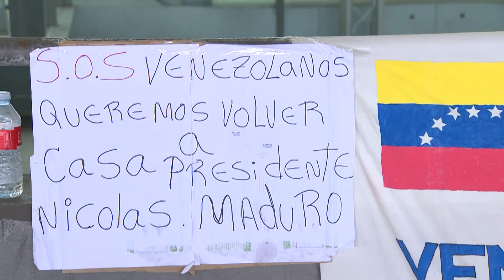Venezolanos atrapados en Madrid esperan un vuelo de repatriación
Un grupo de venezolanos han quedado atrapados en Madrid por la pandemia del coronavirus. No pueden regresar a su país y por eso han decidido acampar en la T4 del Aeropuerto de Adolfo Suárez-Madrid Barajas a la espera de obtener un vuelo de repatriación.